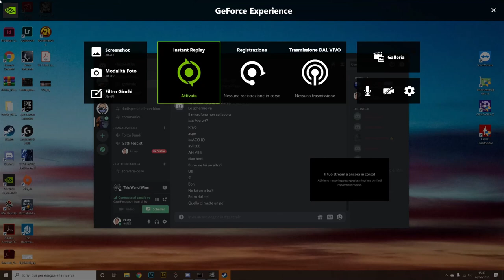This War of Mine- Don't bring a fist to a knife fight.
Low quality gameplay